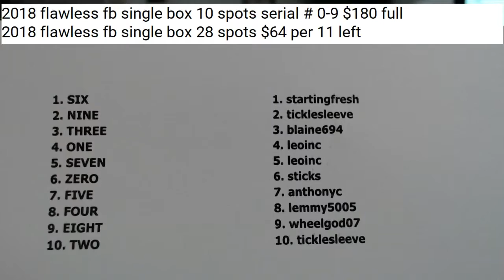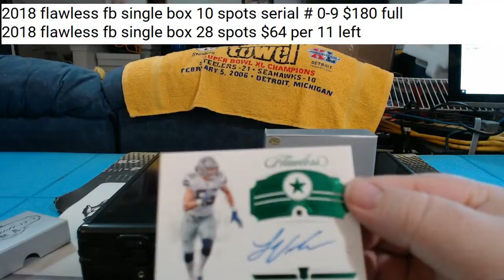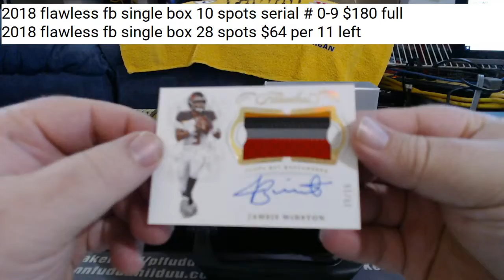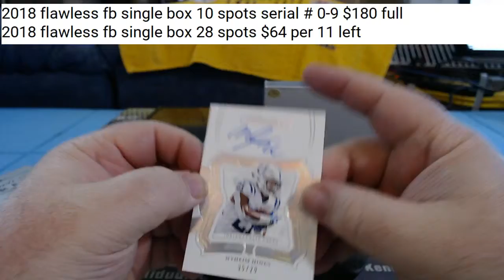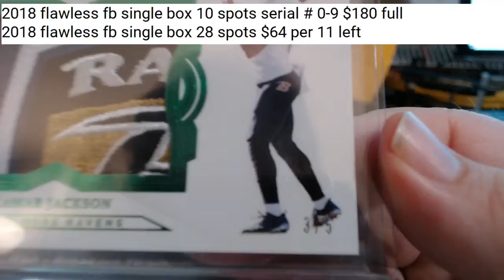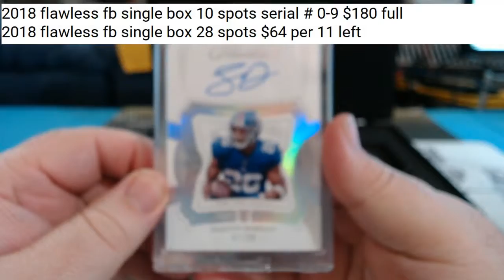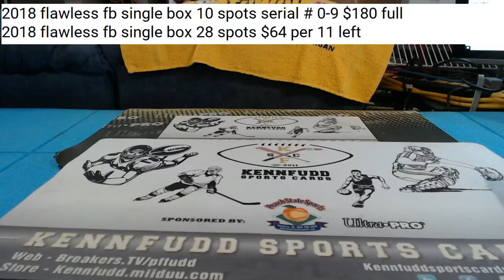2018 flawless fb single box serial number 4 24 19